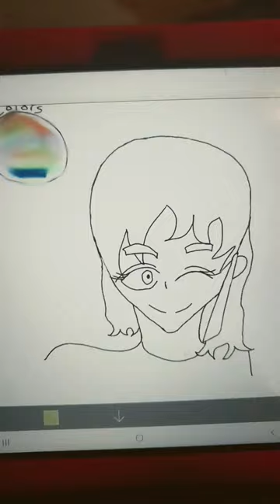Drawing Virtualy with randome colors! | Chiq Draws